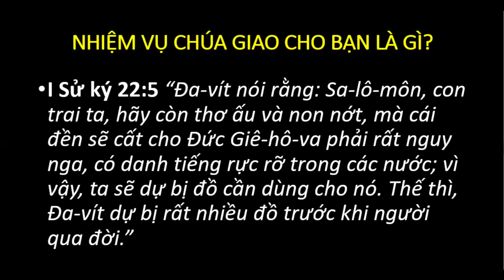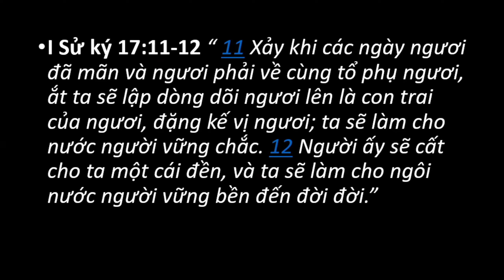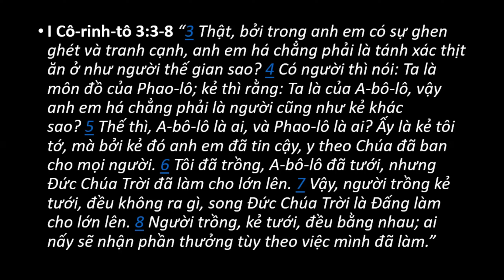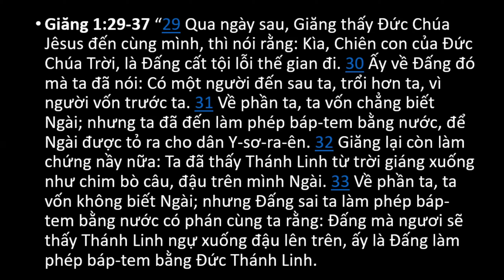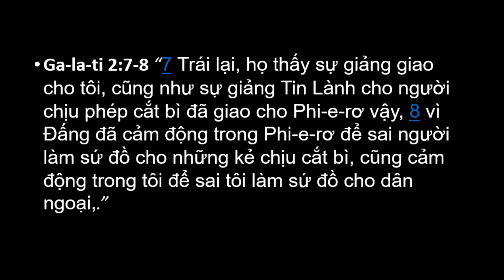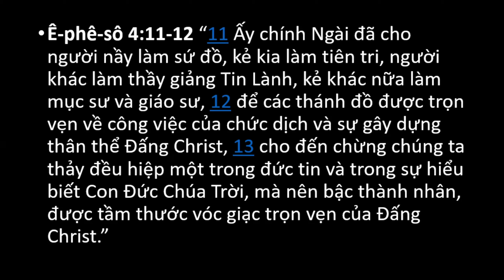NHIỆM VỤ CHÚA GIAO CHO BẠN LÀ GÌ? | Kinh Thánh | Abraham Pham | Mục sư Phạm Văn Duy